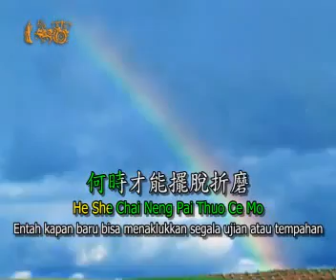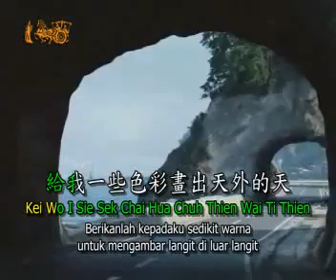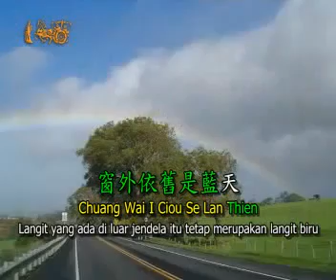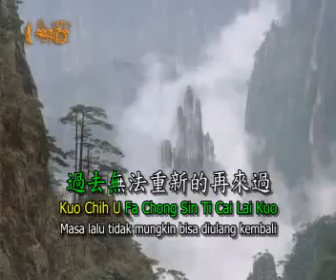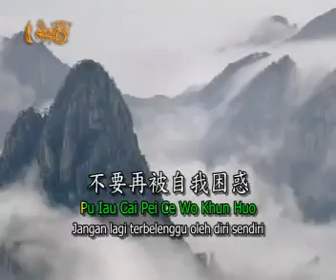國語善歌 天外天 活佛師尊慈訓